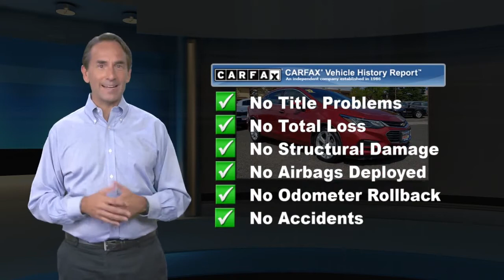Used 2017 Chevrolet Cruze Premier, Philadelphia, PA P39098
Barberas Autoland

Move about town in our eye-catching 2017 Chevrolet Cruze Premier Sedan shown off in Red! Powered by a TurboCharged 1.4 Liter 4 Cylinder that offers 153hp while perfectly paired with a smooth-shifting 6 Speed Automatic transmission. With this Front Wheel Drive Premier, you will love the responsive handling and swift acceleration with plenty of power for passing and merging while attaining near 40mpg on the highway! Aerodynamic sculpting, beautiful wheels and an over-all sporty appearance make our Cruze Premier a definite attention-getter.Open the door to the spacious Premier cabin to find push button start, remote start, a power-adjustable driver seat, ambient lighting, a heated steering wheel, leather heated front seats, and 60/40-split folding rear seatbacks. Staying safely connected is comfortable with Bluetooth, available OnStar with 4G LTE connectivity/WiFi, MyLink infotainment with a prominent touchscreen display, full-color navigation, steering wheel audio controls, available satellite radio, Apple CarPlay, Android Auto, and more!Chevrolet keeps you out of harm's way with stability control, rear camera, anti-lock disc brakes, advanced airbags and OnStar automatic crash notification, on-demand roadside assistance, remote door unlocking and stolen-vehicle assistance. With Chevrolet, there's even a Teen Driver mode that helps encourage safe driving behavior. With all the efficiency, style, and luxury you crave, this Cruze is an ideal choice. Certification $2195. Value

[RLVID:11192:f7cc6e512ed5b502:2e3e2495ba6998b2:1]